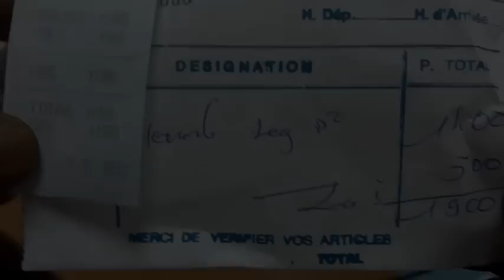Papy burger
My colleague Papy, ordering and eating a burger (pre-Ramadan) in our Dakar office, Senegal